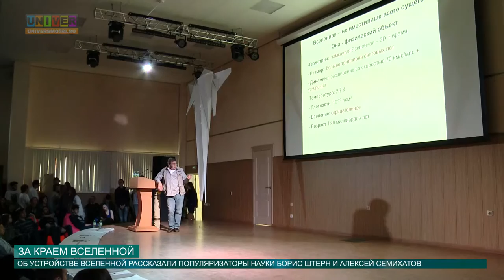За краем Вселенной от 29.04.2016